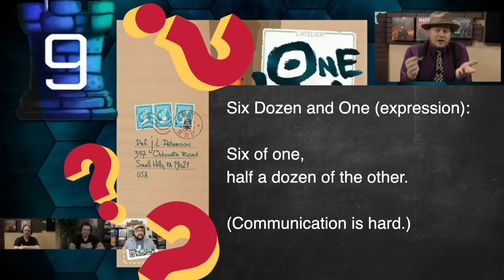Zee Reacts to Tom Reacts - Top 10 Games Tom is Wrong About!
No, I will not subject you to an entire hour of reacting to a reaction. Here are the moments worth reacting to from Tom's sub-standard video content.